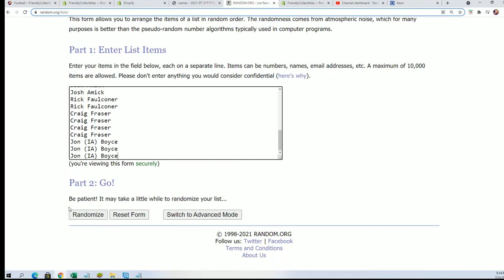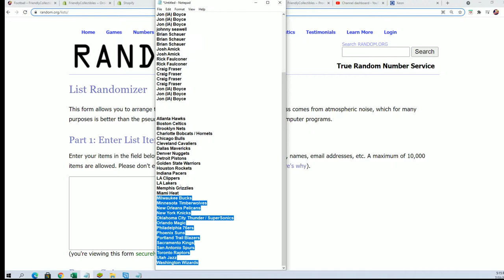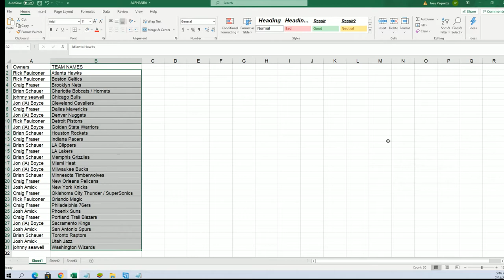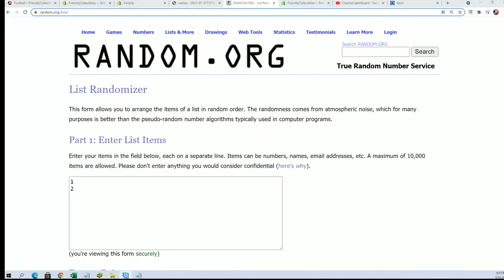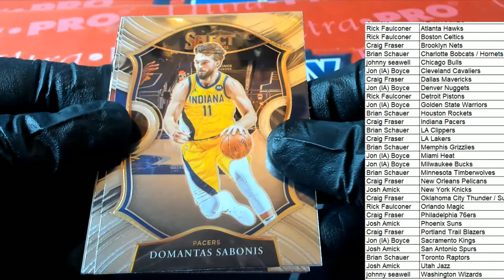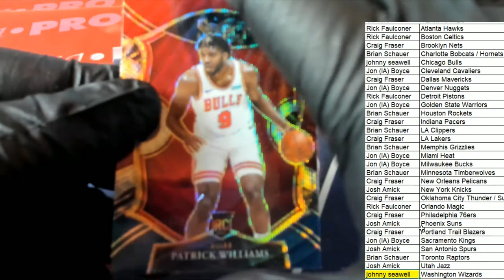2021 Panini Select Basketball Hobby ID 21SELECTBSK110